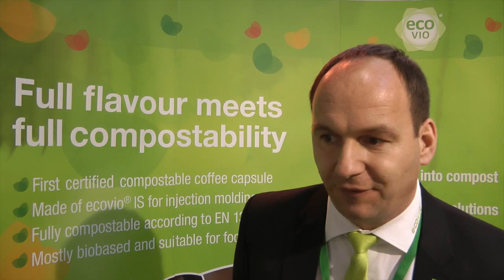Compostable is a better term than biodegradable, says BASF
-- Lars Liebscher from BASF talks about the ecovio biodegradable plastic and the world's first compostable coffee capsule. Interview by Bill Bruce at Packaging Innovations Birmingham 2014. Produced by Shaun Weston.